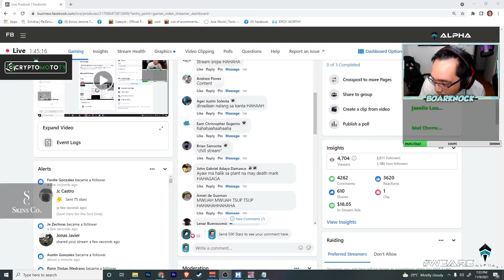CHILL STREAM PERO HYPER UNG STREAMER